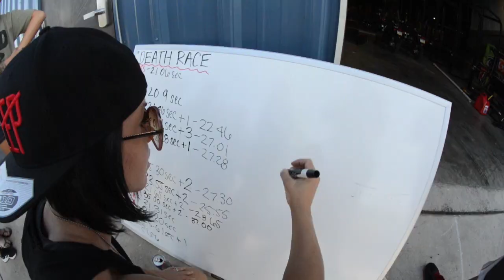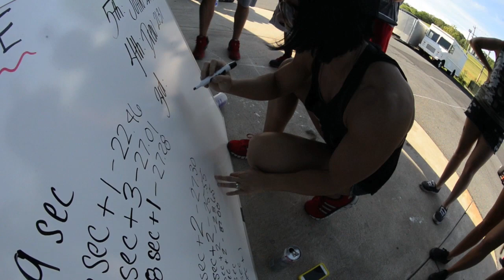FLAG NOR FAIL STAFF GOKART RACE | Dana Linn Bailey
Well. things where feeling a little stale around the warehouse a few weeks ago. I came up with the idea to have a Ruckus race. I was quickly reminded that half our staff would crash and die if we had a Ruckus race...so Drew came up with the amazing idea to do a Gocart race. The problem is.. we did not have a go cart. 5 minutes on craigslist and 500$ later we brought home this bad boy. and the race was on. We had a lot of fun. I hope you have as much fun watching it.

And if you can, remember to still have fun, no matter how old you are.